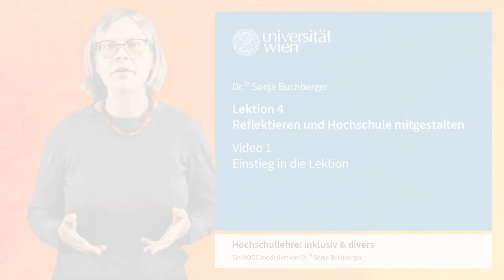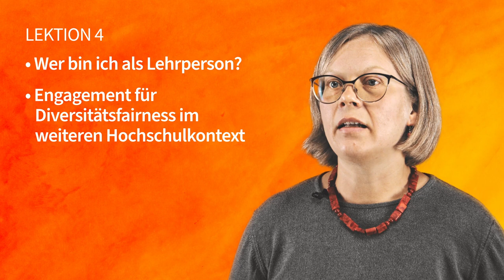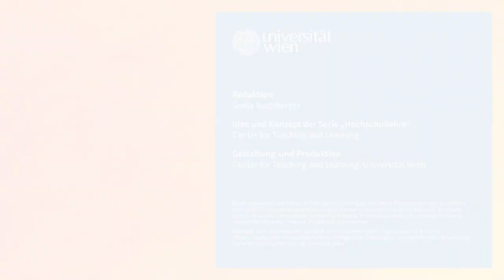L4V1 Einstieg in die Lektion | iMooX.at